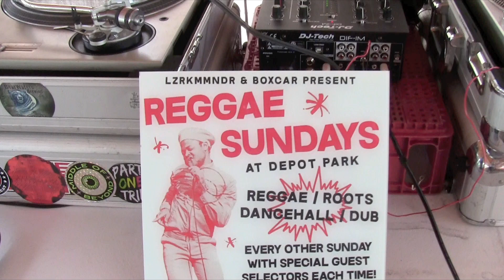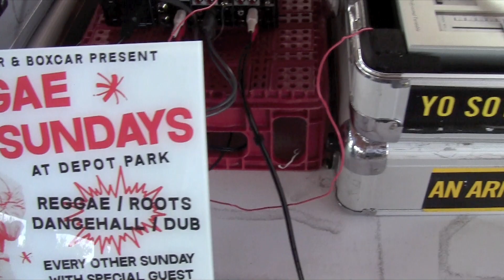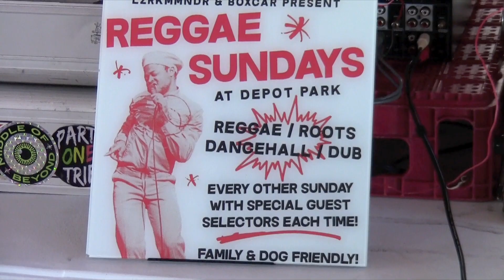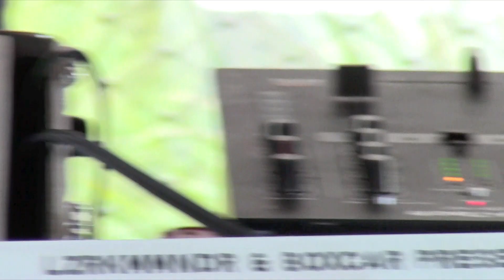The Easy Crew on Reggae Sunday, October 15, 2017 at Boxcar, Gainesville, FL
The Easy Crew on Reggae Sunday, October 15, 2017 at Boxcar in Gainesville, FL. Featuring (in order of appearance): King Bada, Don Miller, LZRKMMNDR, Don Pablo, John E. Whoops, Mickey Flair, Horatio